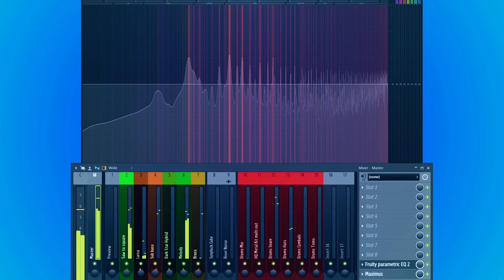Processing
'Processing' is an original track, made in FL Studio.

=== Project info ===
Plugins used: Sytrux (Saw to square, Sub bass), FLEX (Larsa, Chip AutoPulser, Dark Star Hybrid,. DX7 Brass, Synpluck Cube), FPC (HQ Metal Kit multi out)
FX Used: Riser noise
This is a remake/remaster of 'Processing v2', originally released in 2015.

=== License ===
You can use this track as long as you credit properly: